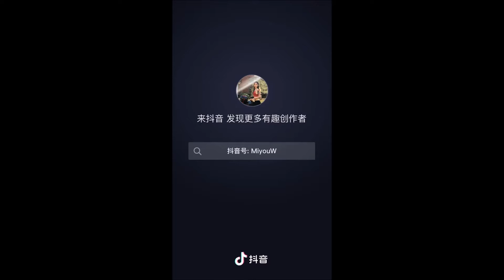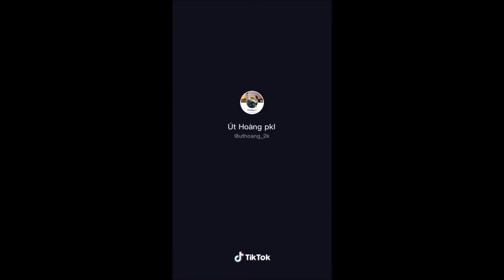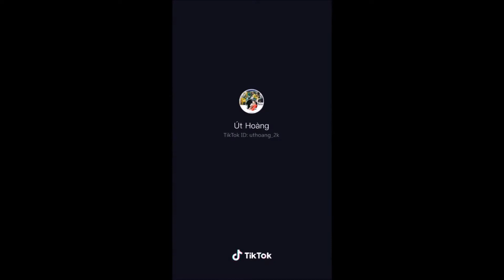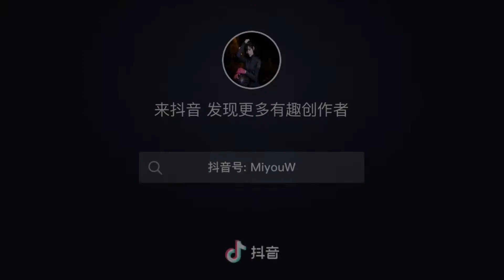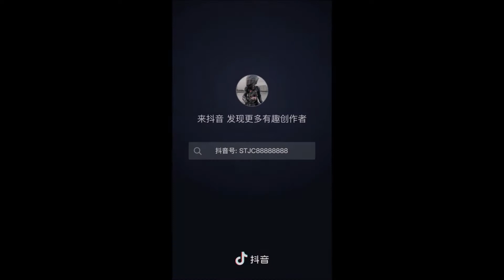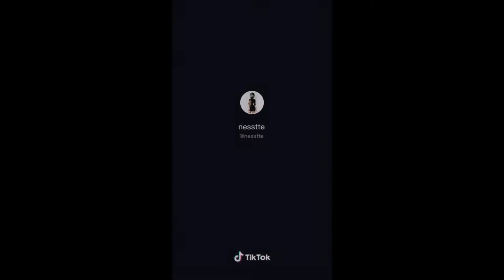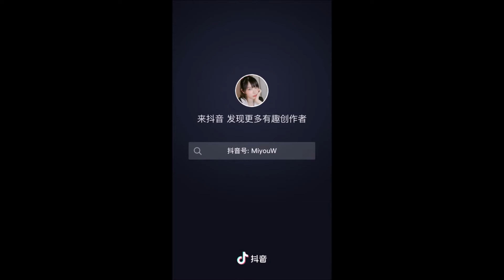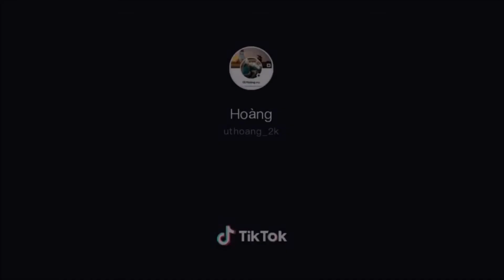Tik Tok Top Thịnh Hành✔️ Beautiful Girl✔️Khoảnh Khắc Max Ngầu Của Bọn Con Gái Khi Chạy Moto PKL # 19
🔴 Tik Tok Top Thịnh Hành.